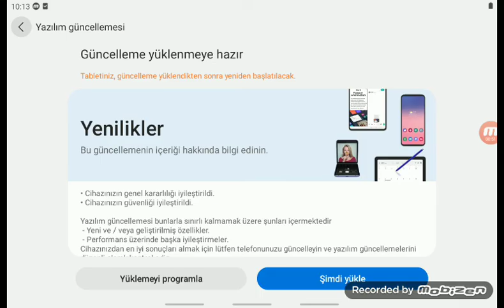Fiat Doblo Sürüş Simülatörü – Doblo Drift & Sürüş Simülatörü |Android Gameplay| #1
arkadaşlar video neden bu kadar çok birazcık dakikalık oldu hemen size açıklıyorum. Ben Arkadaşlar oyunu odaklanıyorum bir baktım ki mobizene 10 dakikalık olmuş Ben de hepinizi seviyorum Görüşmek üzere dedim Ondan sonra da videoyu bitirdim arkadaşlar. Hepinizi seviyorum arkadaşlar görüşmek üzere bay bay.